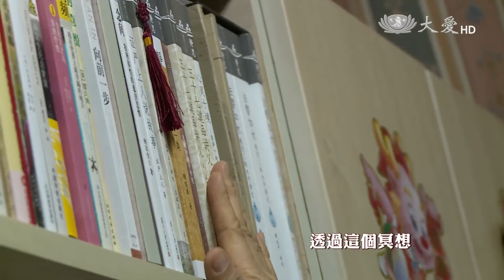【彩繪人文地圖】預告 - 20150628 - 生命中的美好與缺憾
大愛一臺首播：06/28(日) 17:30　重播：06/29(一) 15:00
大愛二臺首播：06/28(日) 21:30　重播：06/29(一) 05:30　07/05(日) 00:00／16:00

知名的繪本故事《缺失的一角》，說的是一個圓踏上旅途尋找自己生命中缺失的一角。故事最後，圓費盡辛苦終於找到缺失的一角，看似完美的生命，卻因為快速轉動不再有歌聲…

生命裡的美好，令人欣喜，生命裡的缺憾，總令人掩面嘆息；美好與缺憾加總起來，卻琢磨了生命，直到透出了光…

本集彩繪人文地圖「生命中的美好與缺憾」，說的是三代人，三代生命故事，映襯著你我曾經走過或正在走的軌跡，而這故事就發生在近代中國命運開端的天津…